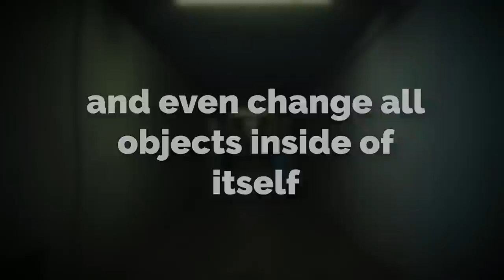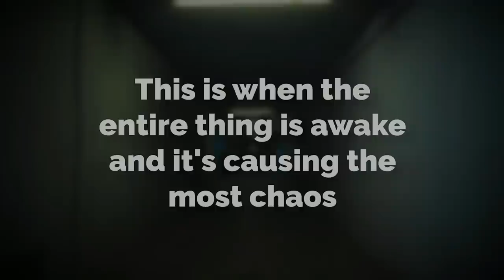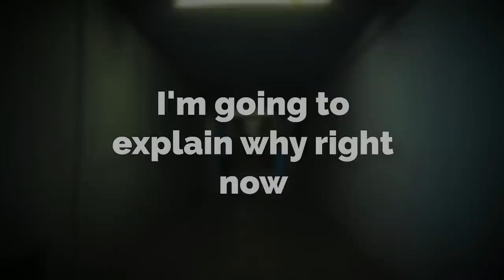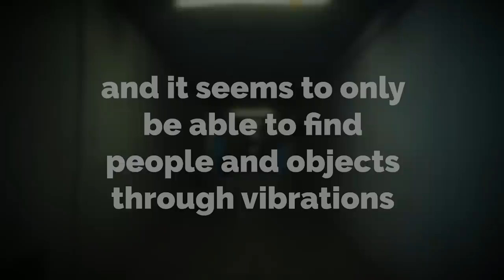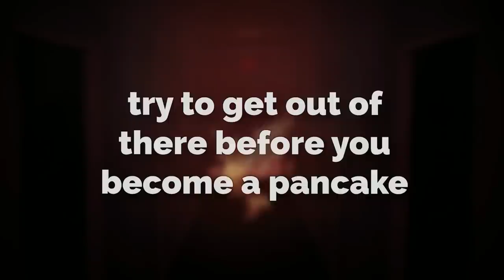If you get sent to THIS Backrooms level… RUN!!!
Hey everyone, hope you're having a great day! In this video I go over a newish backrooms level called level 148... this one is literally INSANE, and if you get sent here, you better start running... or the level will attack you

Intro 0:00
Explanation 0:28
Outro 7:10